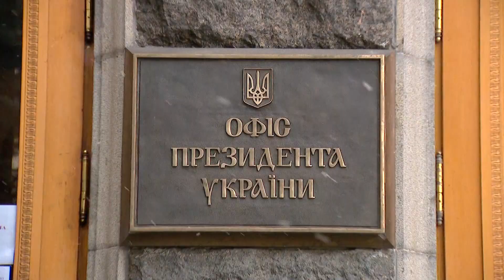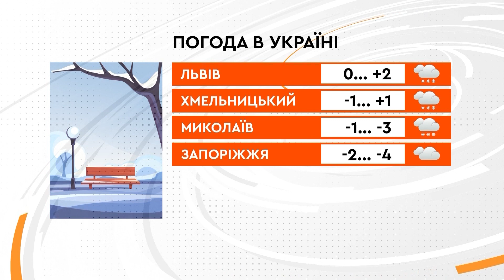Факти ICTV — Випуск 6:45 (26.01.2022)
Факти ICTV – останні новини України та світу на 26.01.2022. У новому випуску програми Факти ICTV дивіться:  у Парижі відбудеться зустріч радників нормандського формату; на Донбасі поранили двох бійців ЗСУ; Захід буде готовим, якщо Росія припинить  газопостачання до Європи.